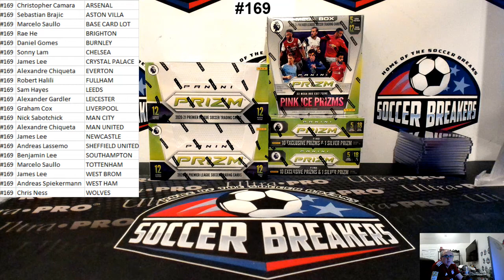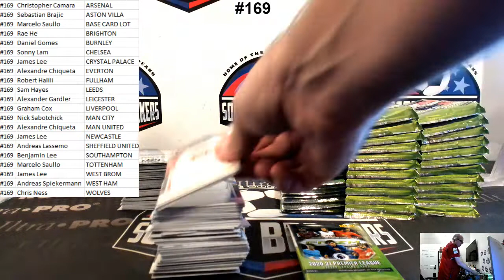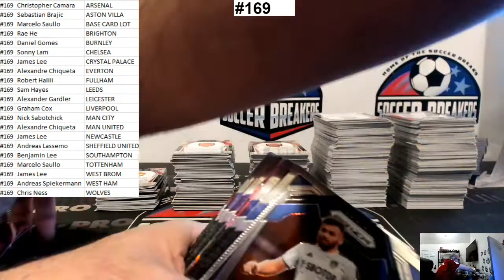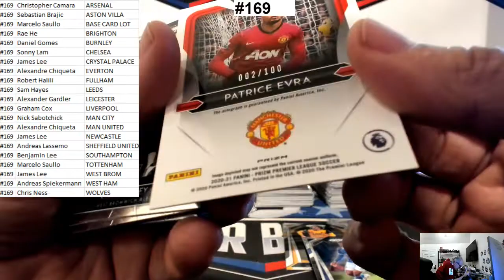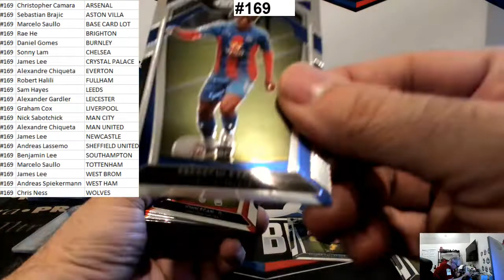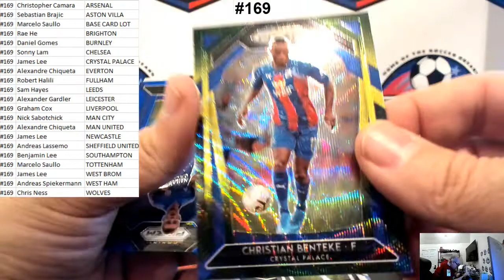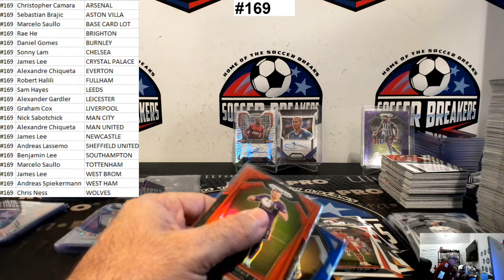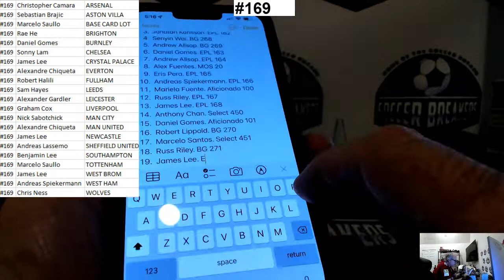2020-21 PANINI EPL PRIZM 5 BOX MIXER PYT BREAK #169 (JERSEYPALOOZA#23 PROMO!) (SOCCER BREAKERS FC)